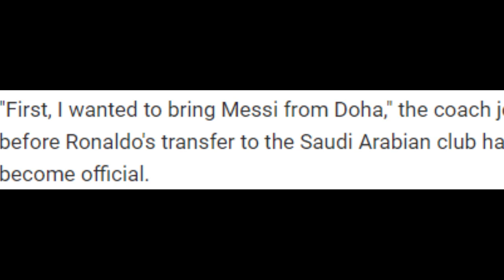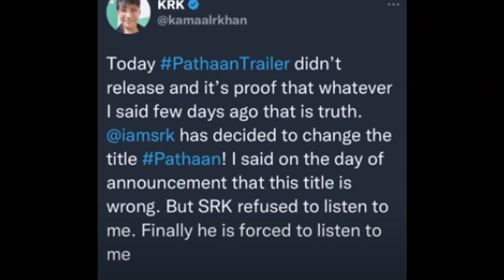Ronaldo Joined Al-Nasser | AVATAR 2 Earned Rs 340 Cr | PATHAAN Movie Name Changed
Ronaldo will get 75 million doar per year

Avatar - 2 crosses 17.25 Cr Apporximately

XYZ channel has to apologised

Pathaan Movie Name will Change

Ashneer Grover Interview